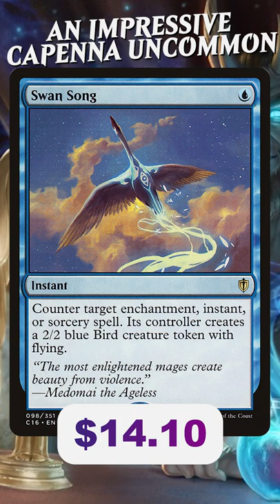A New Capenna Counterspell You Should Not Refuse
Cheap Counterspells are the best kind because they allow more flexibility to use them while advancing your own game plan. This UNCOMMON might also be inexpensive!